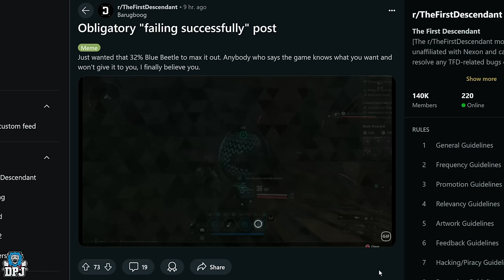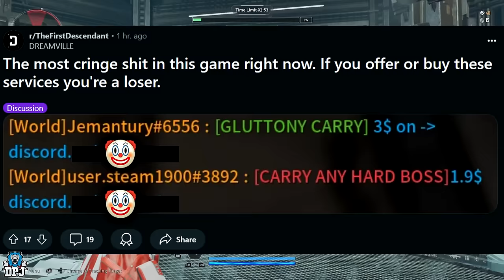LUCKIEST LOOT DROPS! // Player Count ALL TIME LOW! - Whats Next? New Update! - The First Descendant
In this First Descendant video we go over the latest news surrounding the game including a new reveal at gamescom on the future of this game, the community turning on each other and becoming toxic, as well as some of the luckiest loot drops ever!

00:00 Intro & Video Overview
00:45 All time low player count & gameplay loop problem
04:04 Xbox Gamescom Reveal
04:37 The Good & Bad Sides to TFD Reddit
06:38 Luckiest Loot Drops
09:00 This is BAD! Boosting Services
09:55 Ultimate Descendant Giveaway